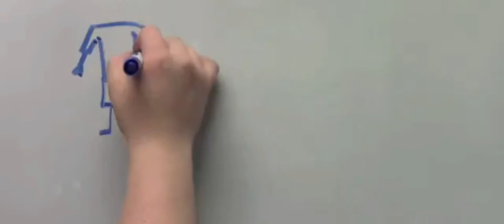Magnificient Seven Movie – Communication Theory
A group assignment for COM 530